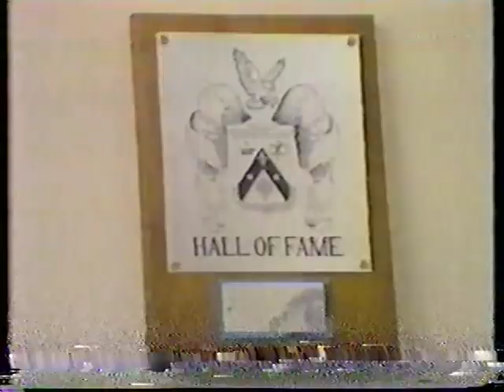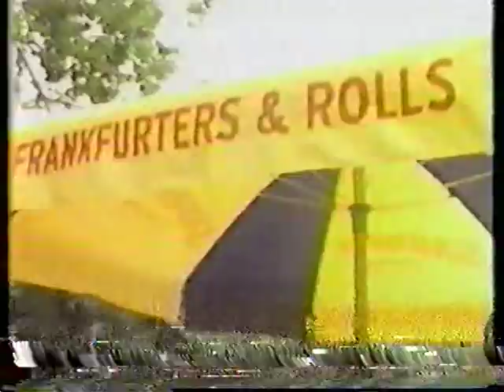Peter Westbrook: The Road to Los Angeles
A short piece about National Champion Saber fencer Peter Westbrook and his path to the 1984 Los Angeles Olympics.